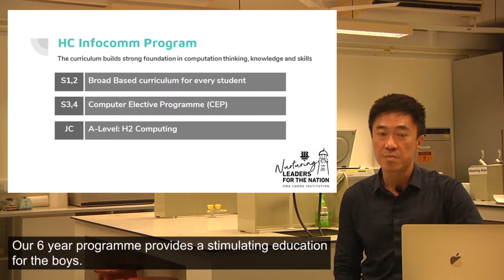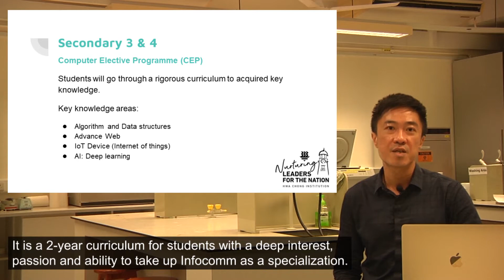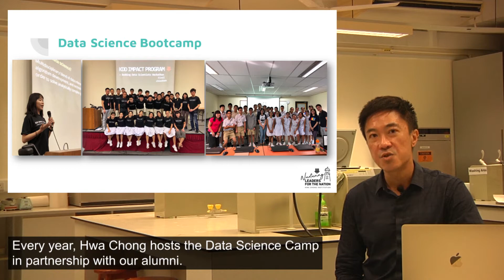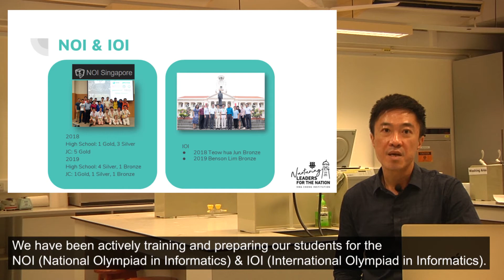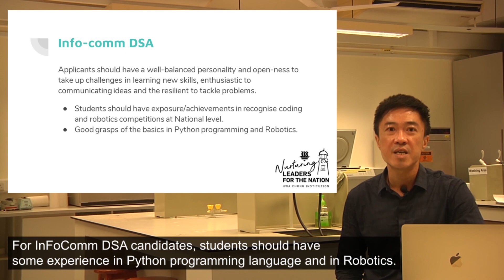Academic (Infocomm): Direct School Admission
Hwa Chong Institution's Education Consultant (Infocomm Studies), Mr Tan Choo Kee Joseph, shares information on our Academic (Infocomm) Direct School Admission programme.

Learn more about Hwa Chong Institution (High School)'s E-Open House 2020 and Direct School Admission information on these platforms: